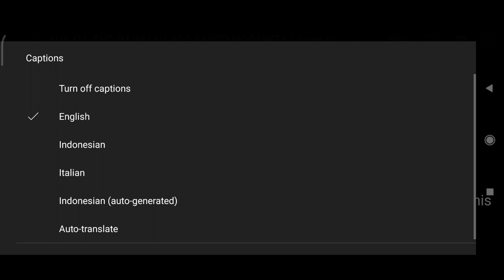CARA MEMBUAT TAPE SINGKONG di ITALIA | Come fare MANIOCA FERMENTATA - Ide Jualan di Italy 🇮🇹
Di Italia semuanya pada naik, dari Gas, Bensin, Minyak Goreng, sampe Singkong pun harganya naik. Tapi apa boleh buat kalo ada permintaan dari pembeli, meskipun harga Tape Singkong naik, pembeli tetep pesen dari gw 😁.

Ini adalah cara yg gw pakai utk membuat tape singkong. Makanan fermentasi seperti Tempe, Kimchi, miso, skg menjadi trending di negara belahan Eropa. Mungkin karena BTS lg naik daun jd orang western pengen coba makanan asia khususnya yg berfermentasi.

Cara bikin Tape singkong di Italia sangat gampang, asal punya ragi tape dan temperatur suhu antara 24°-30°.

Di sini Singkong gw beli di Mercato Centrale di Firenze sebanyak 5kg untuk pesanan sebanyak 3kg. Iyaa kulit singkongnya tebel2 dan lapisan luarnya harus dikikis sedikit supaya ragi tape meresap n bekerja lebih baik.

Questo è il metodo che uso per fare il Tape Singkong  (manioca Fermentata). I cibi fermentati come Tempe, Kimchi, miso, sono ora di tendenza nei paesi europei. Forse è perché i BTS sono in aumento, quindi gli occidentali vogliono provare il cibo asiatico, soprattutto quello fermentato.

Come fare la manioca Fermentata in Italia è molto semplice, basta che tu abbia lo starter di Tape e la temperatura sia tra i 24°-30°C.

Qui ho comprato 5 kg di manioca al Mercato Centrale di Firenze per un ordine di 3 kg. Sì, la pelle della manioca è spessa e lo strato esterno deve essere leggermente raschiato in modo che lo starter assorba e funziona meglio.

Simak trus videonya ya jangan sampe diskip. Semoga bermanfaat.
Pasti kalian bisa juga pejuang perantau 💪🏼

TAG GW di Instagram kalian kalau berhasil ya pake cara gw ini ☺️🙏

Cara membuat tape singkong di Italia
Cara bikin tape singkong di luar negeri
Harga singkong di Italia
makanan fermentasi